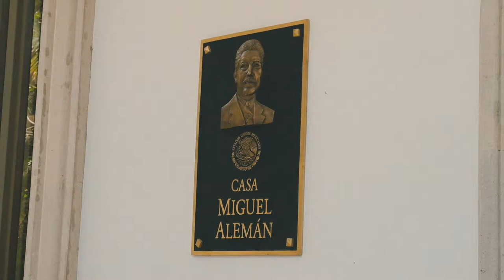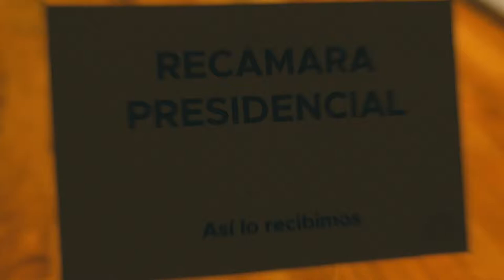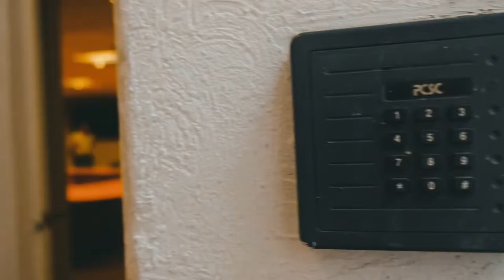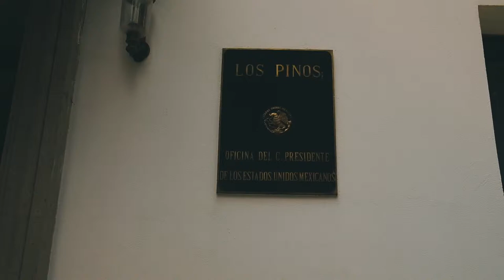Recorrido en la Residencia Oficial de Los Pinos 2020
Entre muchas de las ideas locas de AMLO destaca la de transformar Los Pinos en Museo Publico, lugar que desde 1935 ha sido residencia oficial de presidentes de México. Inspirado tal vez por Lázaro Cárdenas, quien decidió no habitar el Castillo de Chapultepec y convertirlo en Museo de Historia Nacional.

Los Pinos fue residencia de 14 mandatarios, desde Lázaro Cárdenas (1935)  hasta Enrique Peña Nieto (2018).  Anteriormente un ciudadano promedio solo podía visitar Los Pinos mediante una invitación a algún evento.

 Actualmente la entrada esta abierta a todo el público y es totalmente gratuita.